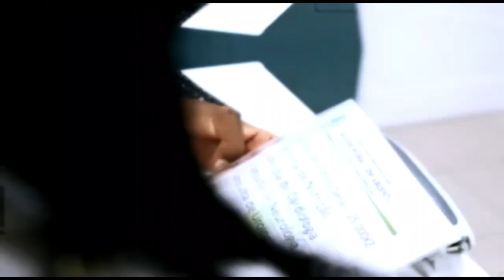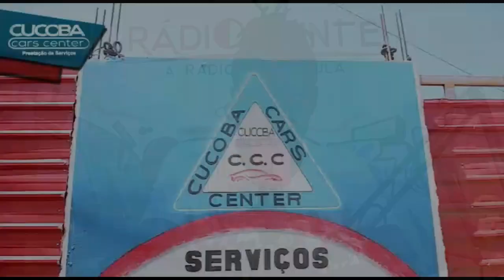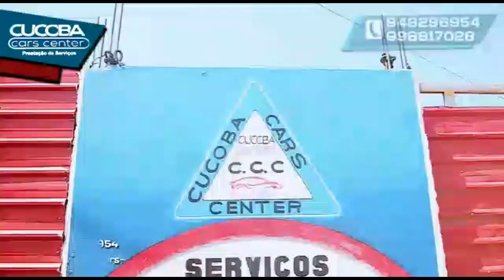Entrevista com o Activista Edson Almeida, no Programa "PAPO RECTO" na Rádio Ouvinte